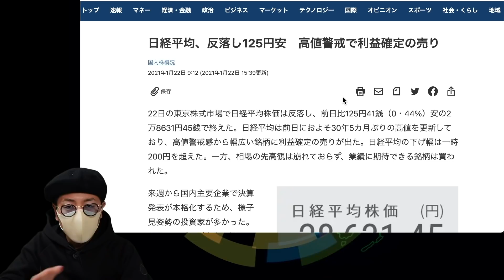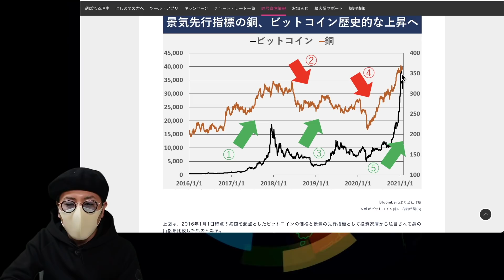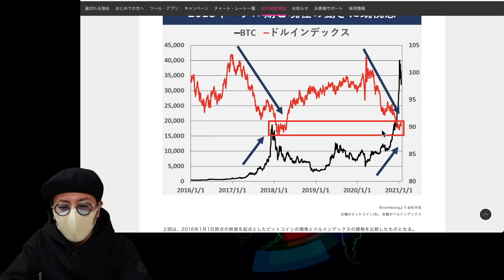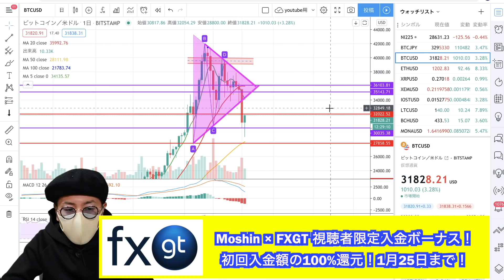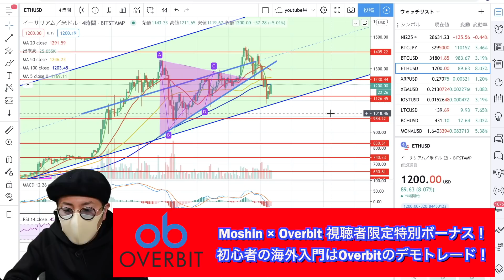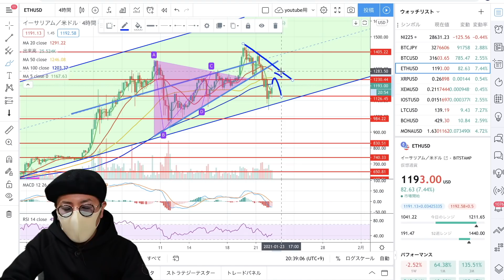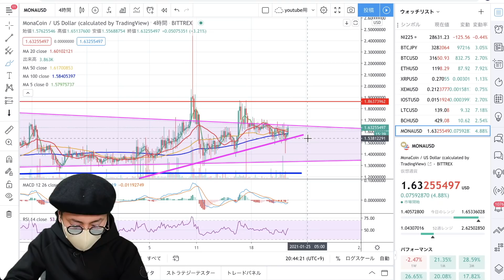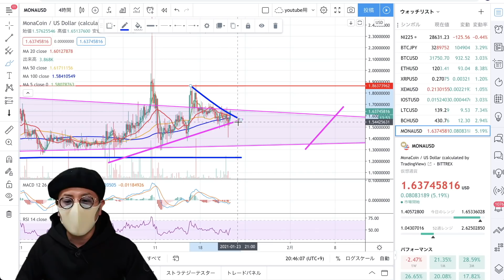【ビットコイン＆IOST＆イーサリアム＆BCH＆LTC＆MONA】仮想通貨市場大幅調整からの今後の展開は？戦略は〇〇が最重要！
0:00    注目ニュース
9:29  ビットコイン
$40,000=414万円、$36,000=372万円、$22,000=227万円
15:01  イーサリアム
$1,405=14.5万円、$1,230=12.7万円、$1,125=11.6万円、$985=10.2万円
17:13  IOST
1¢＝1.03円  1.9¢＝1.96円   2.5¢＝2.37円
18:36  ライトコイン
$180=1.8万円　$140=1.4万円
19:38  ビットコインキャッシュ
$900=9.3万円　$640=6.6万円　$440=4.6万円
20:49  モナコイン
$1.86=192円

ID：@kpy7379m

500倍レバレッジ、追証なし、日本円入金OK、日本語サポート充実の今注目の海外取引所。現在、期間限定でMoshin視聴者限定初回入金100%ボーナスキャンペーン実施中！1月25日まで！

Moshinがコツコツ利益を上げている5分足を使った短期トレード手法をお教えしております。時間がない会社員の方におすすめ！

10代はスポーツに打ち込み、国体、インターハイ等の全国大会に毎年出場する。しかし、大学進学に失敗したことを機に将来を失望。あらゆるギャンブルや闇なことで失敗を重ね、ダメ人間生活を送っていた。